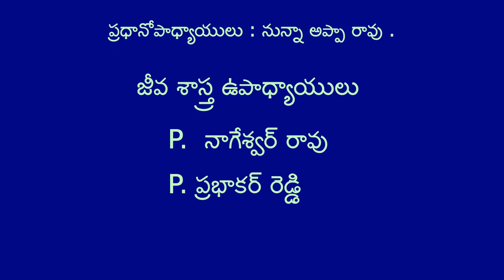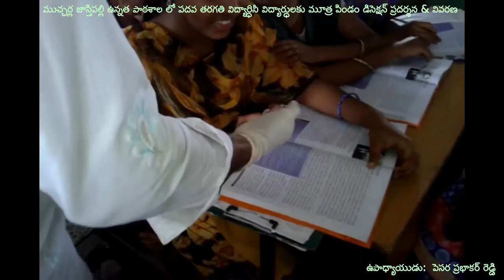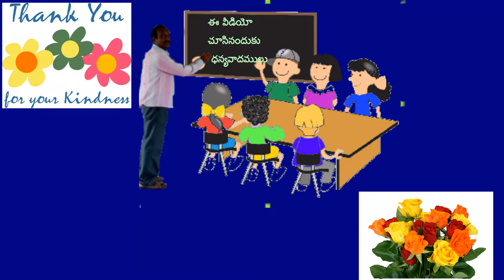Kidney dissection with audio